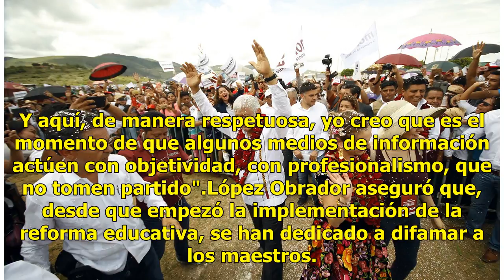Pide AMLO dejar de 'satanizar' a los maestros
Oaxaca.- En tierra de la CNTE, Andrés Manuel López Obrador pidió dejar de 'satanizar' a los maestros. El candidato presidencial de la coalición Juntos Haremos Historia aseguró que a Reforma se le ha pasado la mano en su crítica al magisterio y sus métodos de lucha."Tiene que haber diálogo, es que se...